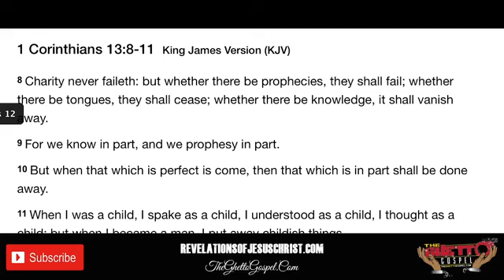SHOCKING Message About TONGUES!!! Thank you LORD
SEEK JESUS FOR YOURSELF! FORM A TRUE RELATIONSHIP WITH HIM, MATHEW 7:21!